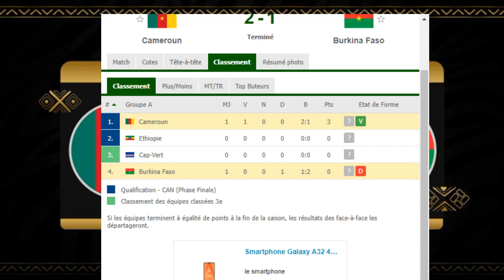DEBRIEF CAN 2022 : CAMEROUN 2-1 BURKINA FASO (2 PENALTY)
Vos avis ?